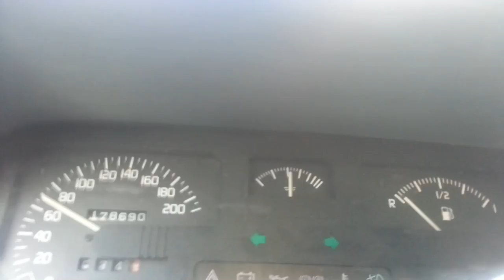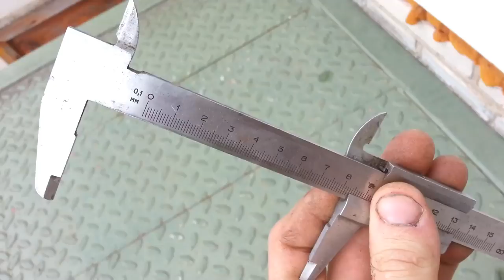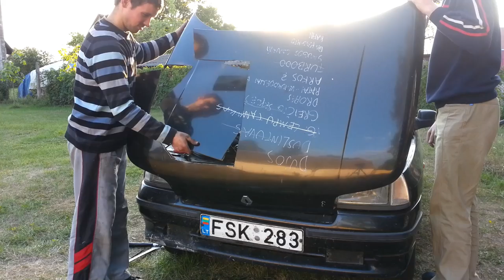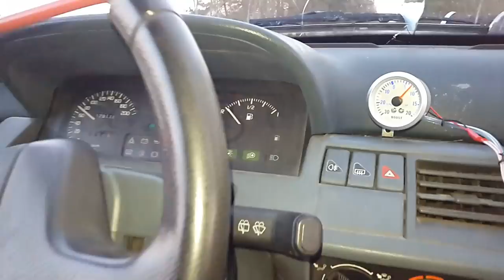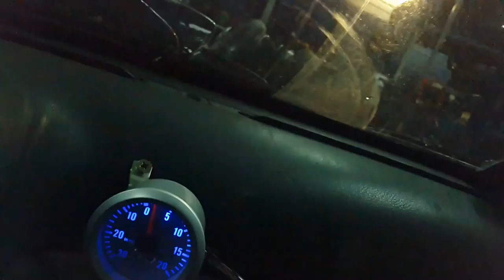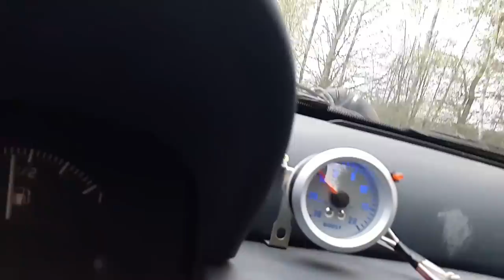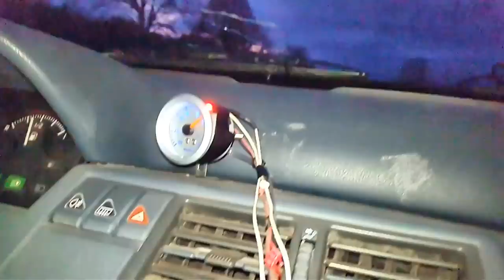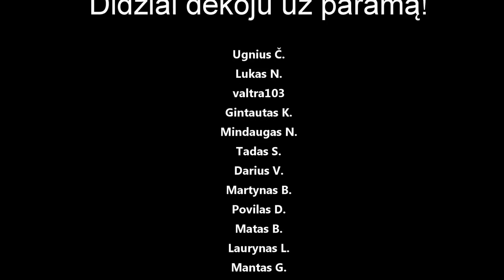Renault Clio gyvenimas :-(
Panaudota muzika: Alan George - Together